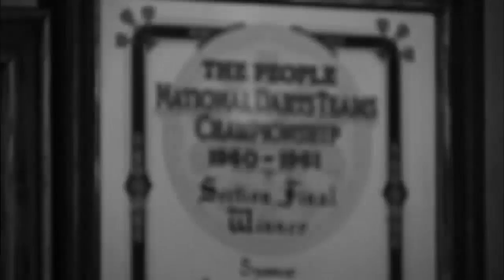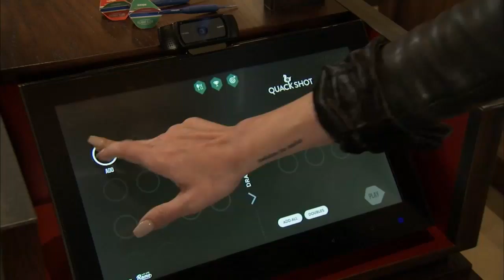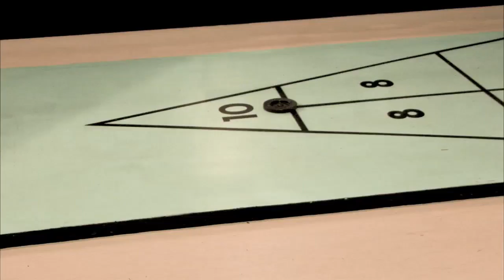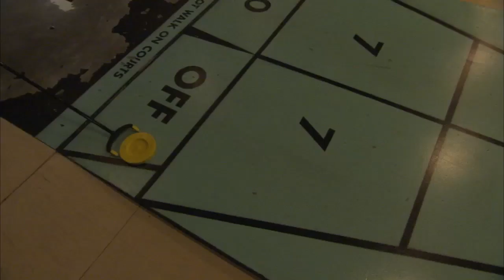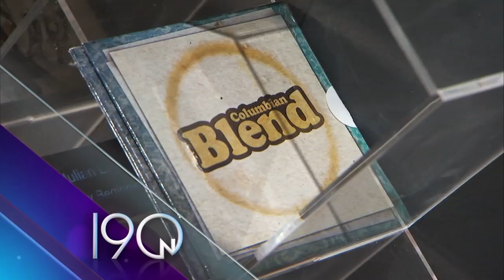190 North - Chicago Dogs and shuffleboard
Check out the Chicago Dogs baseball team, Fligth Club and Royal Palms Shuffleboard Club.